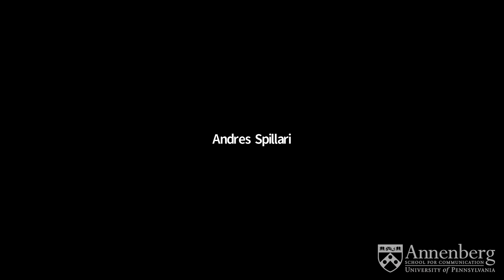Annenberg Conversations on Race: "Technology and the Reproduction of Racial Inequity"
This conversation between Kadija Ferryman, Industry Assistant Professor at New York University’s Tandon School of Engineering, and Julia Ticona, Assistant Professor of Communication at the Annenberg School for Communication at Penn addressed technology and the reproduction of racial inequity. How does “big data” reinforce social disparities? Can artificial intelligence be mobilized towards social justice and positive social change? In what ways are new technologies gendered, racialized, and classed? The conversation took place live on January 15, 2021.

A new series at the Annenberg School, Annenberg Conversations engage Communication research and scholarship on topical issues together with a wide variety of individuals outside of Annenberg — including academics, activists, artists, and many others. During the 2020-21 academic year, the topic is race in America.